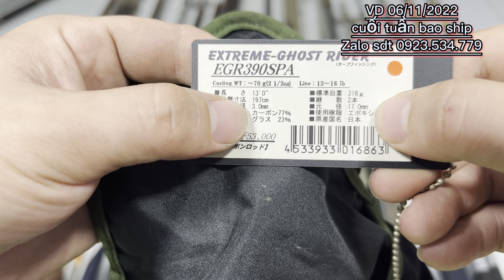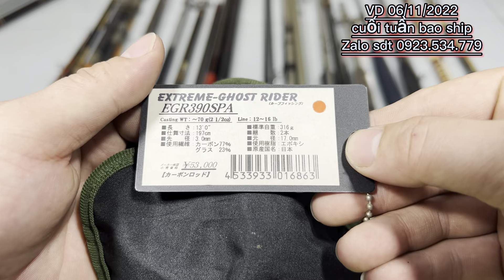VD 06/11/2022 CUỐI TUẦN BAO SHIP./TAY 7M2 8M1 CẦN CÂU NHẬT GIAD CHỈ 230K ./ zalo sdt 0923.534.779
VD 05/11/2022 CUỐI TUẦN BAO SHIP./TAY 7M2 8M1 CẦN CÂU NHẬT GIAD CHỈ 230K ./ zalo sdt 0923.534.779